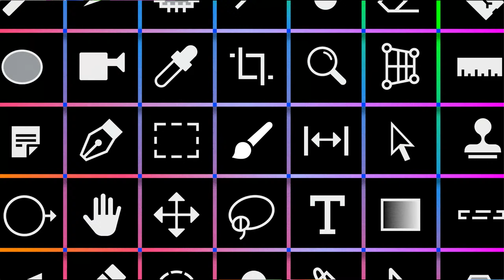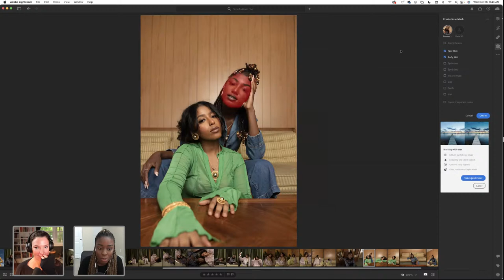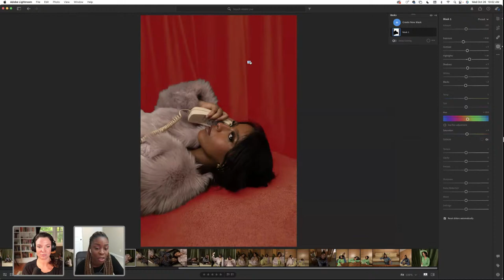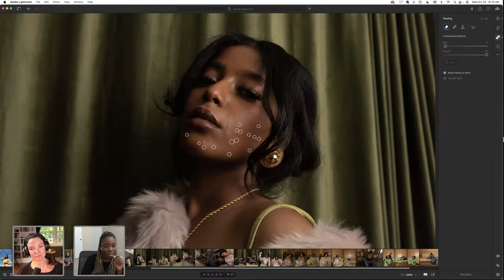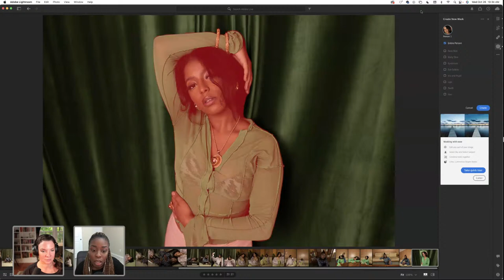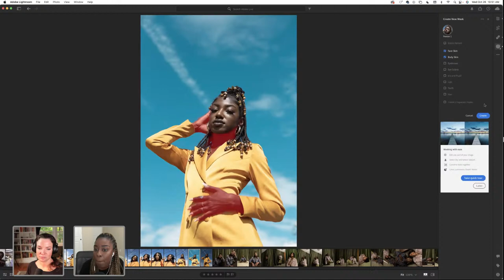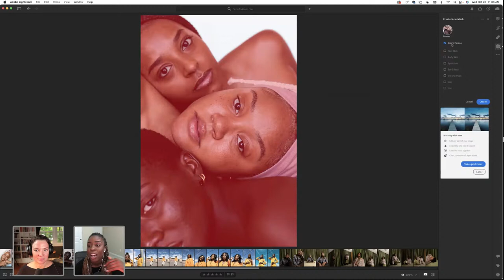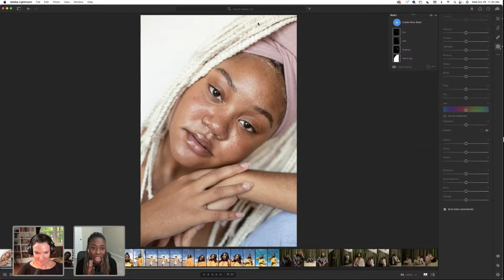Editing Skin Tones and Using New Features in Adobe Lightroom with Idara Ekpoh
Tune in with photographer Idara Ekpoh as she shows you her editorial photo editing workflow using the new features in Adobe Lightroom. Learn how to edit different skin tones in the same picture and make your scenery pop using different masks.

Guest Idara Ekpoh is a Nigerian-American photographer, creative director, and educator based in Arizona

00:00 Start
00:22 Introduction
01:32 Idara’s Introduction
06:40 Capturing different skin tones
07:35 Skin editing
12:12 Masking updates
16:40 Editing color and contrast
20:10 Presets
24:00 Color grading
28:55 Masking backgrounds
35:38 Editing masks
41:25 Retouching skin
45:00 Content aware remove
50:30 Copying masks
55:24 Masking objects
1:06:55 Color grading
1:12:45 Editing the sky
1:32:40 Editing a group image
1:50:25 Favorite new feature